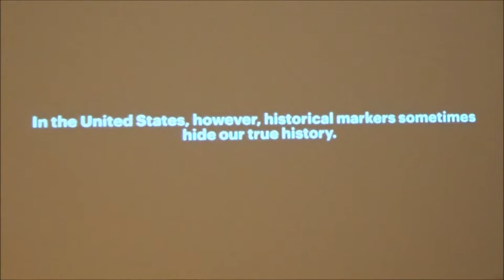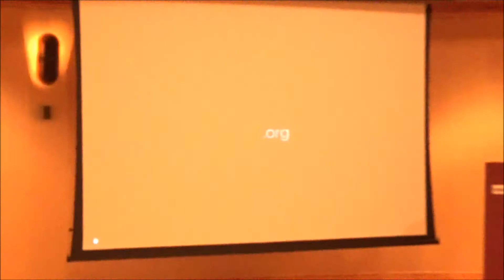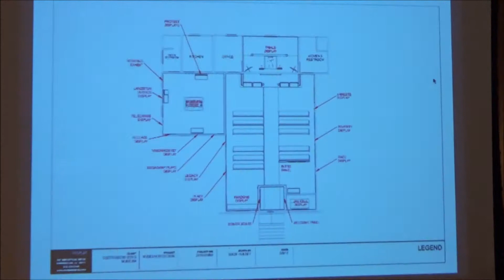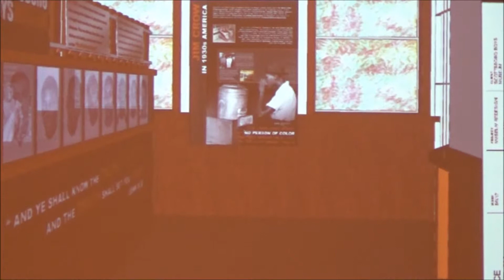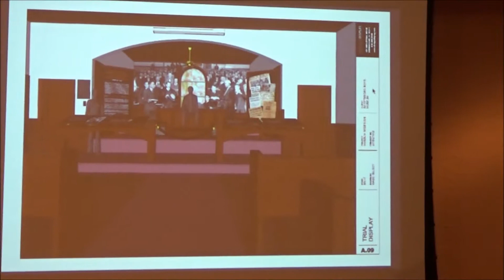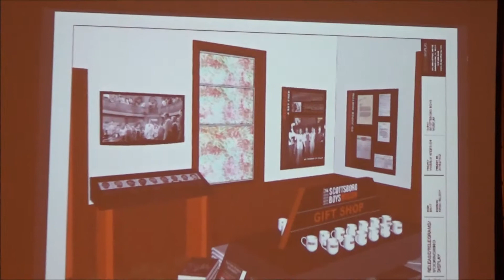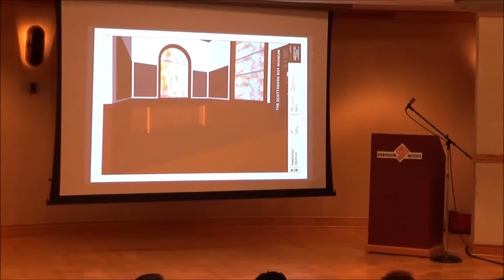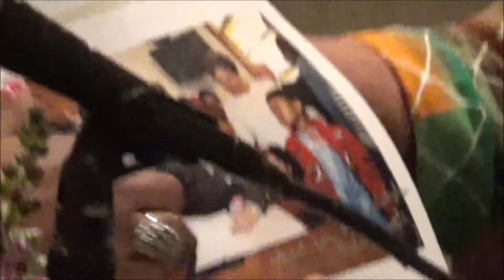Museums, Memorialization, and the Memory of Violence in Alabama Margaret Burnham, Kiara Boone, Scott